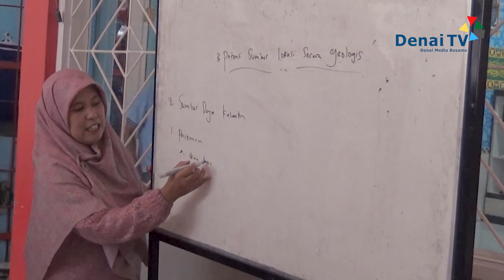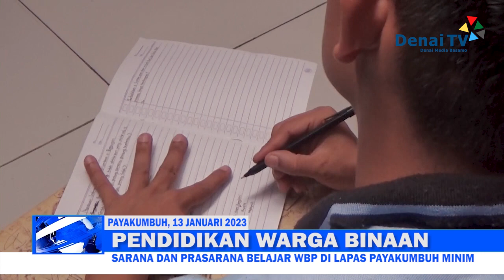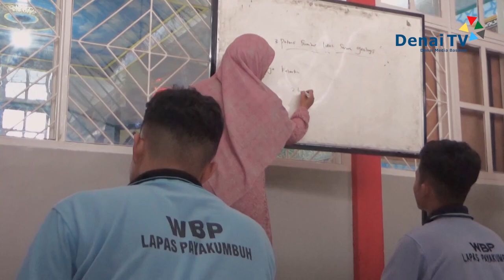SARANA DAN PRASARANA BELAJAR WBP DILAPAS PAYAKUMBUH MINIM